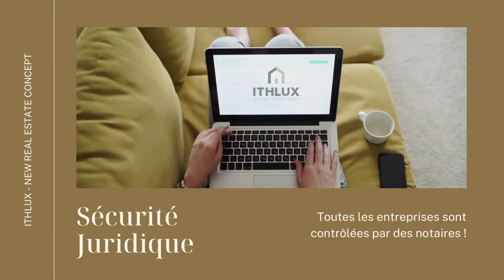Intégrer à ITHLUX FRANCE. Connaissez-vous la proposition de valeur d´ITHLUX ?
A ITHLUX-NEW REAL ESTATE CONCEPT é uma rede de mediação imobiliária Internacional, implantada atualmente na Europa, em França e Portugal, na América Central, no Panamá. A empresa é constituída por Consultores experientes e com performance comprovada, com um centro de operações para produzir serviço de Tecnologia & Marketing, numa lógica de "Agent & Client Service". Com um único Website Internacional e social media internacional e com um modelo de agências on-line a ITHLUX tem uma oferta diferenciadora com um grande foco na geração de Leads, criando maiores e melhores oportunidades de negócio para os nossos Clientes e para os Consultores Imobiliários da rede ITHLUX Internacional.